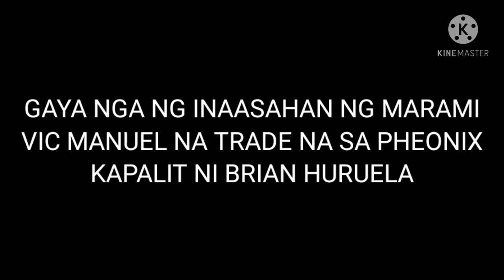pba updates | vic manuel to brian heruela | pba talks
beaking news,,vic manuel trade

pba update
pba trades
vic manuel
brian heruela
alaska
pheonix